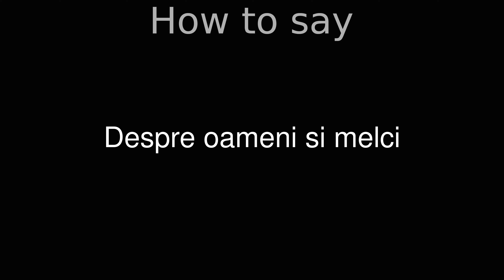How to Pronounce correctly Despre oameni si melci (Movie)